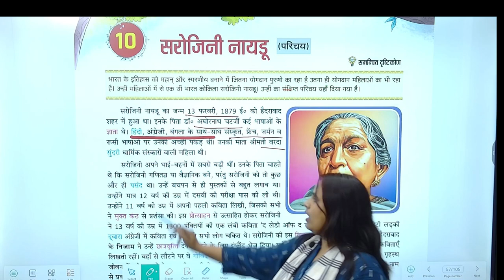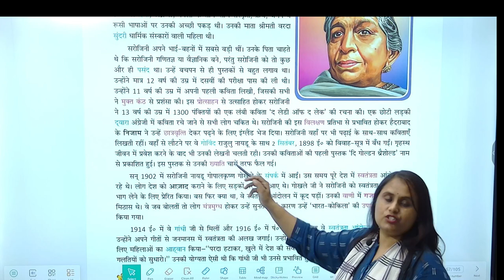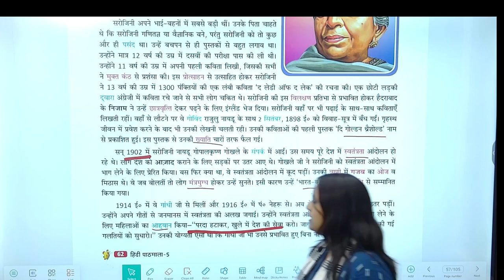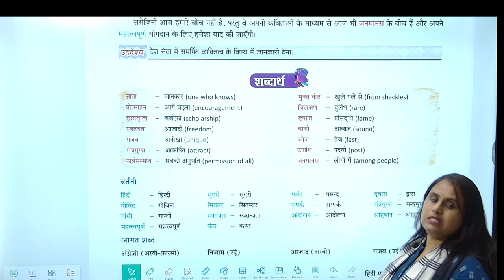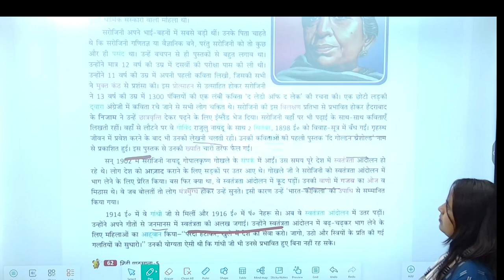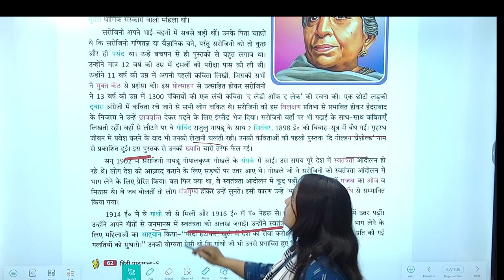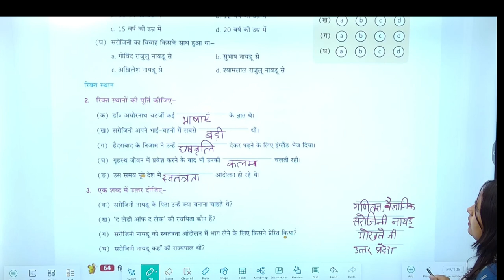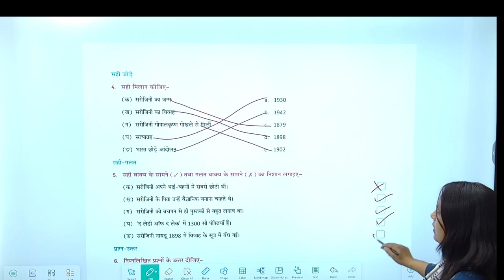Chapter 10 सरोजिनी नायडू | Hindi Class 5